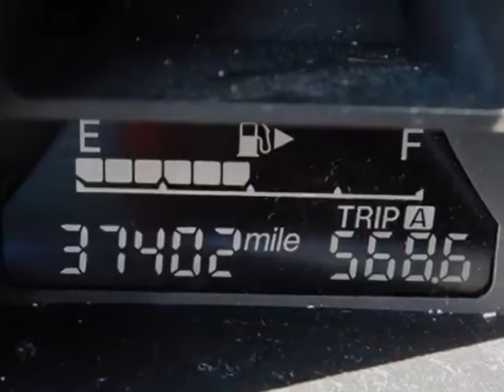2013 Mazda Mazda3 - Rock Hill, SC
Honda Cars of Rock Hill, Rock Hill, SC - 1